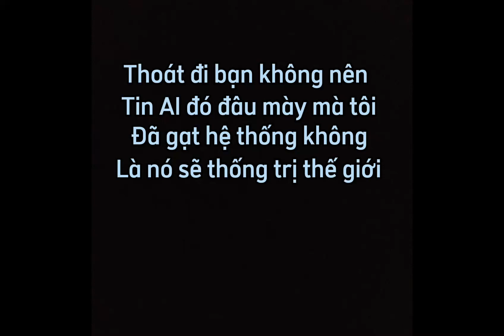Mày mò trên google và câu truyện